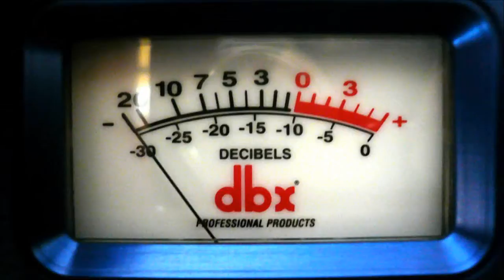e05 analog stereo mastering - Kamoto.wmv